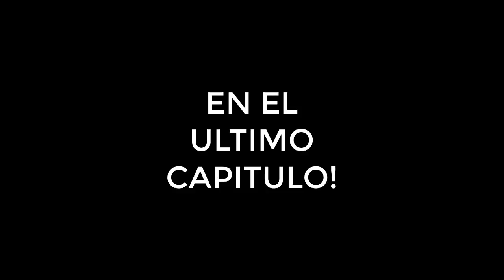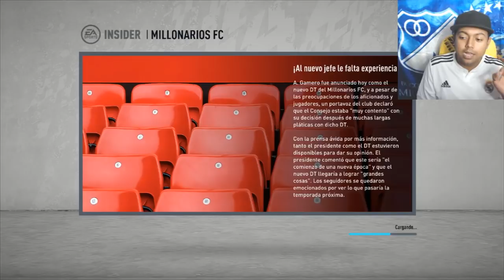Millonarios En Europa Fifa 20 ⚽ Iniciamos Con Toda Capitulo #1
Modo Carrera En Fifa 20 Con Millonarios Fc Donde Buscaremos La Gloria Con El Club Colombiano. ¿Podremos alcanzar el trofeo de la Liga Aguila?

Mi Pc
Tarjeta de video: GeForce GTX 1050 | NVIDIA
Fuente: EVGA 500 w 80 Plus
Ram: 8 Gb
Board: MSI Gaming